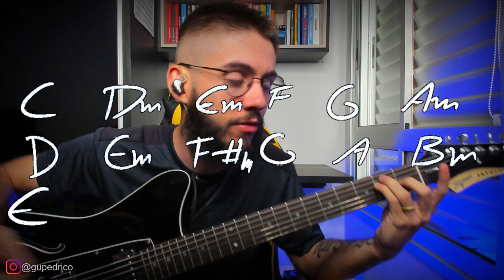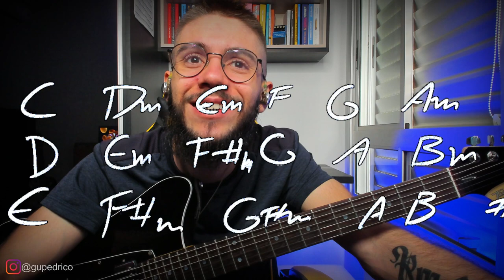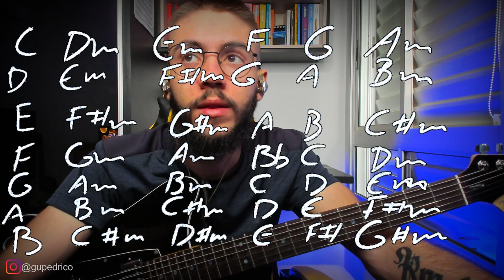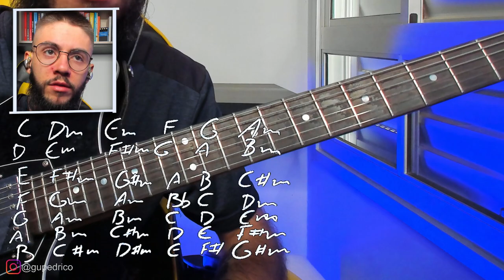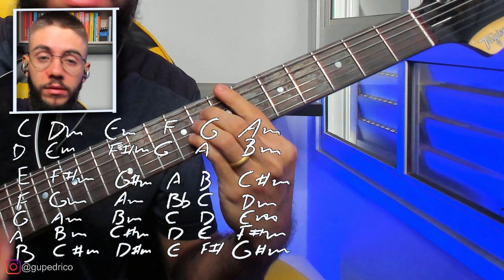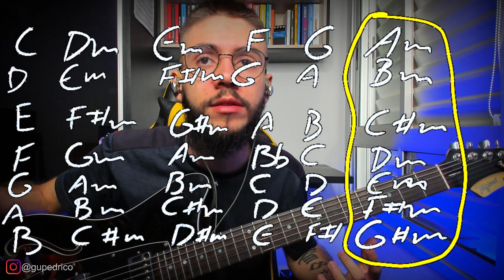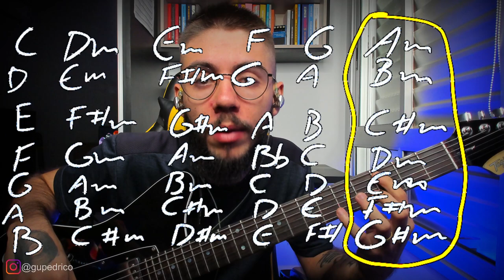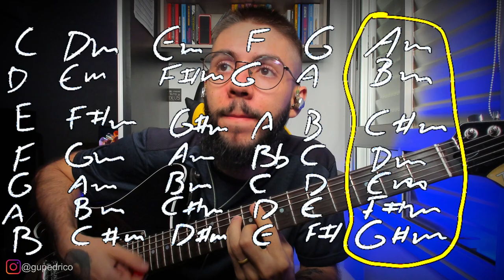Como aprender a TOCAR DE OUVIDO sem saber o CAMPO HARMÔNICO